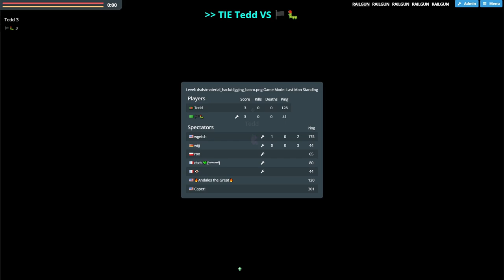LIERO - Digging Basro - Dirts Duel Tournament Episode 16 - webliero extended GAMEPLAY/Let's Play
extended room on march 20, 2024
map: digging_basro (by dsds)
game mode: duel tournament
mod: dirts (by 神風)

00:00 Intro
00:10 Training round
03:18 wgetch vs Tedd
05:27  🏴🐛 vs wijj
07:18 wgetch vs Tedd
09:26 🏴🐛  vs Tedd
11:35 🏴🐛  vs Tedd (!)
13:43 🏴🐛  vs Tedd (o_o)
15:38 Tournament scoreboard

joining the extended room requires a modified version of webliero, use to join the room or check for instructions